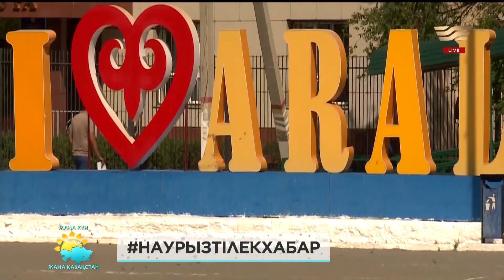Наурыз тiлек от телезрителей «Хабар»